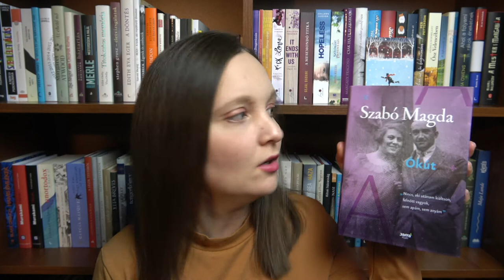Karácsonyi könyvajánló | Téli hangulatú olvasmányok | Második rész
Sziasztok!

Ebben a videóban téli hangulatú könyveket szeretnék ajánlani, amelyek frissen megjelent vagy régebbi kötetek, de garantáltan meghozzák az ünnepi hangulatot! :)

Szép hetet kívánok Nektek!

Elérhetőségeim:

Facebook írói oldal: Joó Katalin